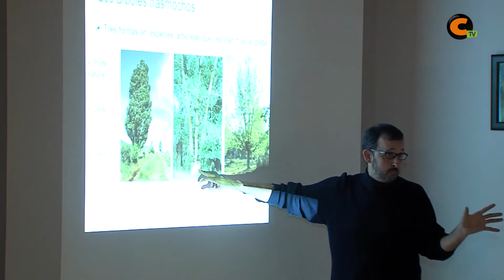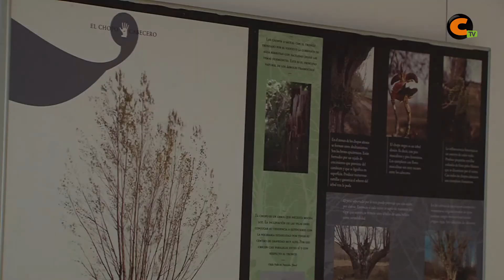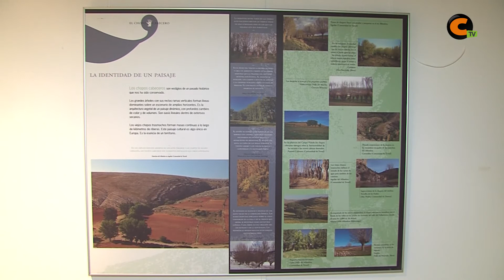El Chopo Cabecero a exposición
La Sala de Exposiciones José Lapayese de Calamocha tiene una nueva muestra, en esta ocasión basada en unos árboles que tenemos muy cerca, los Chopos Cabeceros. Permanecerá en la sala hasta el 18 de diciembre incluido.